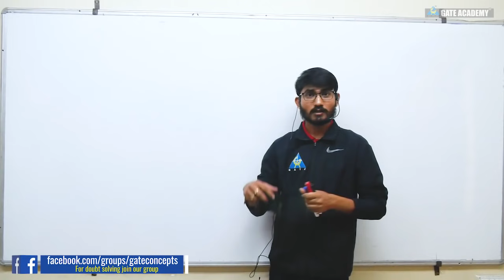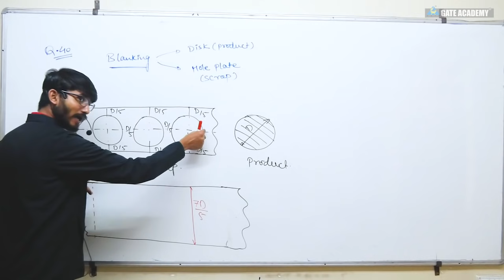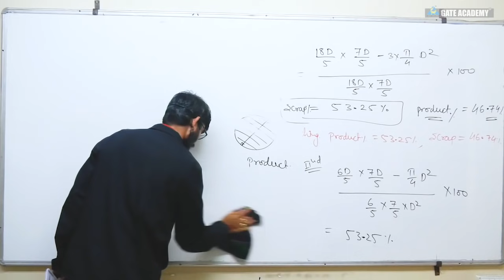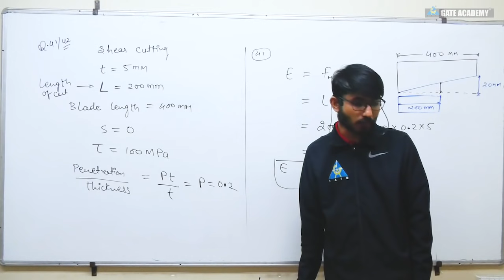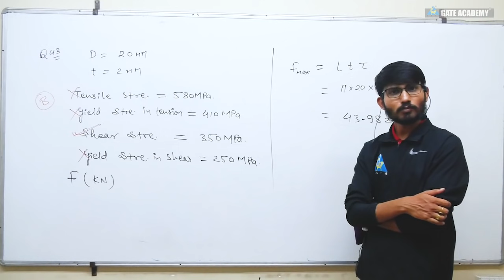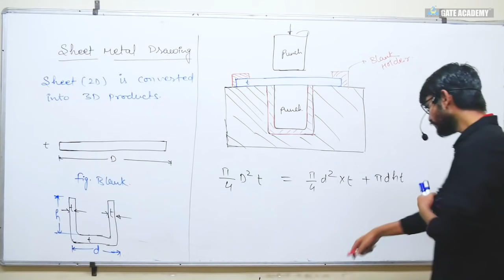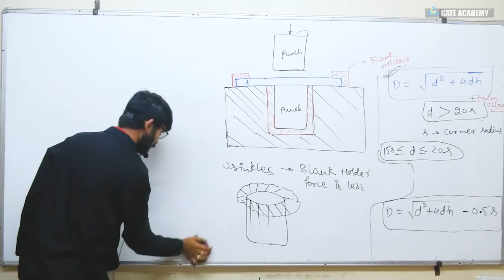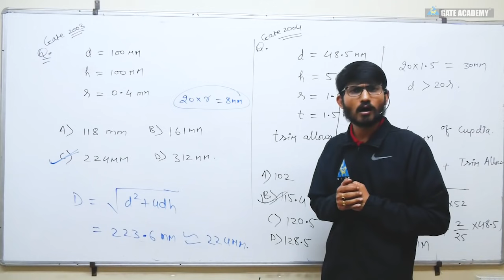FREE CRASH COURSE | Lecture 16 | Numericals on Sheet Metal & Drawing Operation | Production Engg. ME